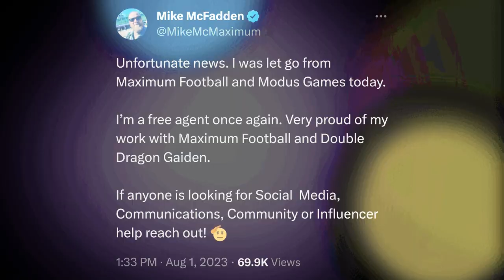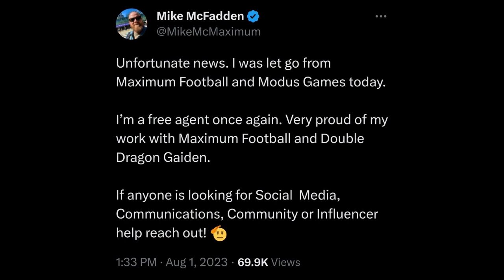Maximum Football Taking Step Backwards?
I Finally Cut The Cord - And Get All The Sports With Fubo

My Microphone
My Capture Card
Best Headphones, Ever.